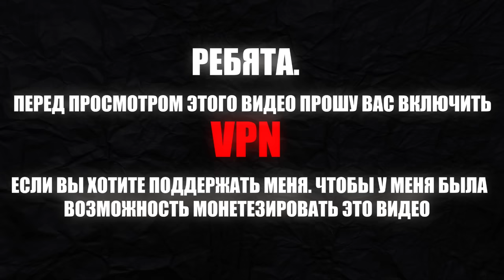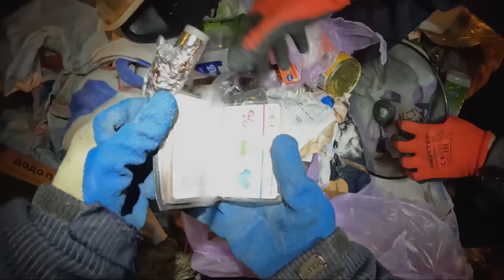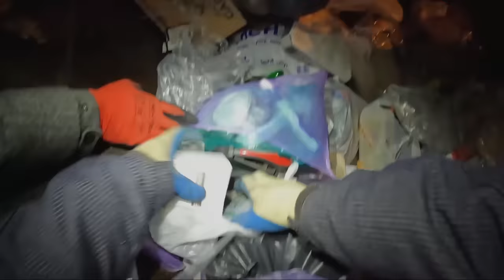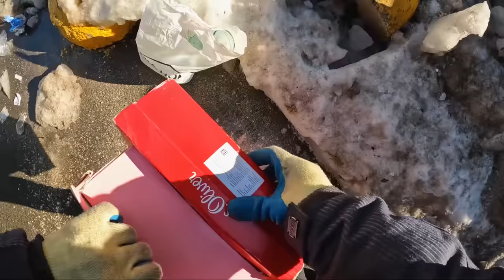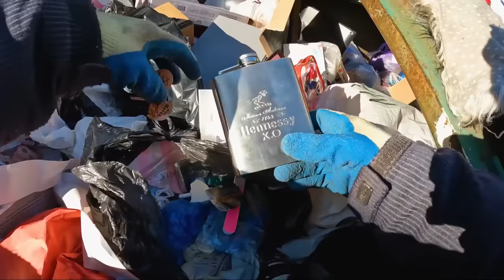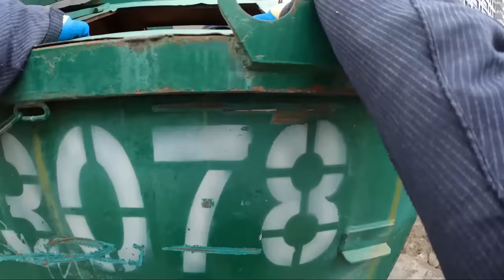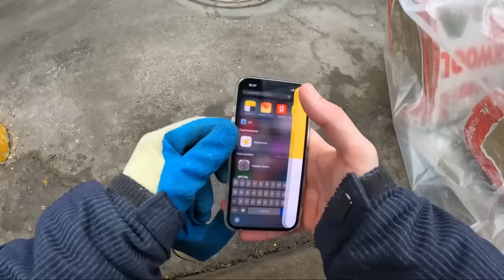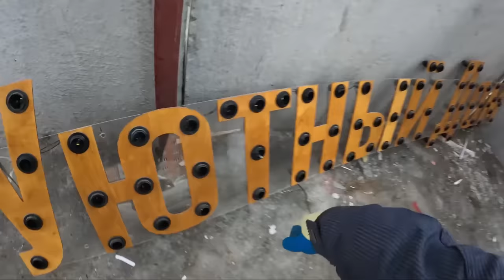Как я зарабатываю лазая по мусоркам Питера ? Dumpster Diving RUSSIA #27